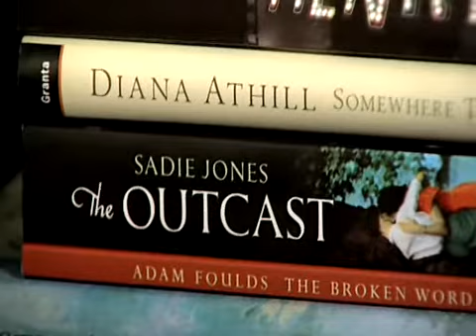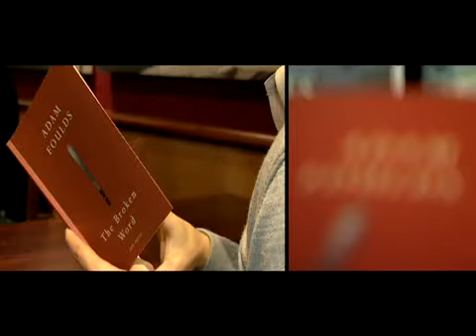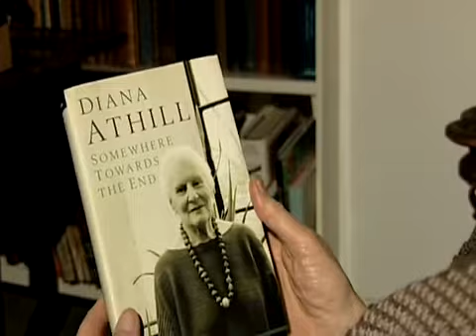Costa Book Awards 2008 Category Winners Announced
Five authors from across the UK have been announced as category winners for the 2008 Costa Book Awards. Costa, the UKs fastest growing coffee chain, today announced the winners in the First Novel, Novel, Biography, Poetry and Childrens Book Award categories.

The winning authors are:

Sadie Jones - Winner of the 2008 Costa First Novel Award for The Outcast (Chatto & Windus)
Adam Foulds - Winner of the 2008 Costa Poetry Award for The Broken Word (Jonathan Cape)
Diana Athill - Winner of the 2008 Costa Biography Award for Somewhere Towards The End` (Granta)
Sebastian Barry - Winner of the 2008 Costa Novel Award for The Secret Scripture (Faber And Faber)
Michelle Magorian  Winner Of The 2008 Costa Childrens Book Award for Just Henry (Egmont Press)

All five authors will receive £5,000, and are now eligible for the ultimate prize  the 2008 Costa Book of the Year  which will be announced at an awards ceremony on Tuesday 27th January at the Intercontinental Hotel in London. The winning author will receive a cash prize of £25,000.

Originally established in 1971 by Whitbread Plc, Costa announced its takeover of the sponsorship of the UK's most prestigious book prize in 2006. The Awards recognise the most enjoyable books of the last year by writers based in the UK and Ireland.

This years Awards attracted 616 entries; the highest-ever number of submissions in one year. Each shortlist was chosen by a panel of judges, including actress and writer Pauline McLynn; writers Victoria Hislop and Lisa Jewell; journalist, writer and broadcaster Michael Buerk and award-winning poet and children's author Roger McGough.